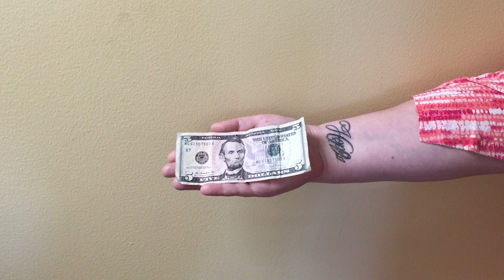There are a lot of reasons to Give 5